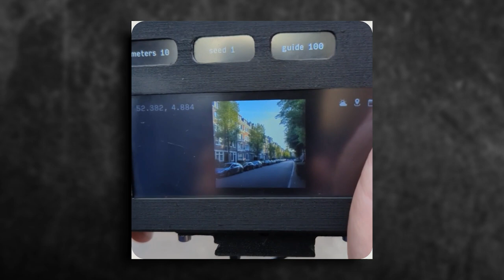من ابن الهيثم الى الكاميرا الاخطبوط و الذكاء الاصطناعي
وجب التنويه ان هدف الفيديو شرح طريقة عمل الكاميرات و ليش توثيق الاحداث التاريخية, لكن ممكن الحصول على تاريخ تطور الكاميرات باستخدام الذكاء الاصطناعي و الحصول على هذه النتيجة

القرن الخامس قبل الميلاد:بدايات ظهور اساسيات القمرة.
القرن الحادي عشر: ابن الهيثم يصنع القمرة "الغرفة المظلمة" ليدرس اكثر عن رؤية الانسان.
القرن السادس عشر: ليوناردو دافنشي يدرس القمرة.
1826: جوزيف نيسيفور نييبس يحقق أول صورة دائمة.
1839: لويس داغير يحصل على براءة اختراع لعملية الداغيريوتايب.
1888: كوداك تقدم كاميرا كوداك رقم 1 المحمولة.
1900: أول كاميرات تجارية ناجحة مثل كوداك براوني.
1925: كاميرا لايكا الإصدار الأول تحدث ثورة في الكاميرات المحمولة.
1936:   SLR camera إيهاجي إكساكتا تصبح أول كاميرا أحادية العدسة ذات العاكس.
1948: بولارويد يقدم التصوير الفوري مع طراز بولارويد 95.
1963: نيكون إف يقدم أول كاميرا أحادية العدسة ذات مقياس ضوء داخلي.
1975: كوداك يطور أول نموذج لكاميرا رقمية.
1985: كانون إيوس 650 يبتكر كاميرات أحادية العدسة ذات التركيز التلقائي.
1991: كوداك يطرح كاميرا كوداك دي سي أس-100، أول كاميرا رقمية للمستهلكين.
2004: Mirrorless نيكون يقدم نيكون دي 70، أول كاميرا احترافية ذات وضع بدون مرآة.
2010: سوني تطلق ألفا نيكس-3، أول كاميرا بدون مرآة متغيرة العدسة.
2018: كانون يدخل سوق الكاميرات بدون مرآة مع كانون إيوس آر.
2018: نيكون يطرح نيكون ز6 وز7 كاميرات بدون مرآة.
2021: سوني تطلق سوني ألفا 1، كاميرا بدون مرآة رائدة.
2023: بدء حقبة الذكاء الاصطناعي